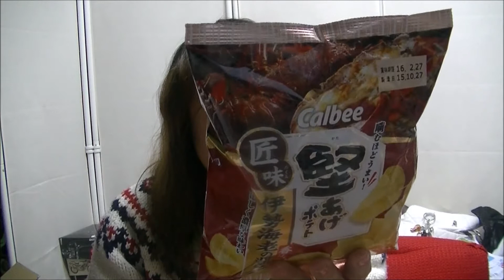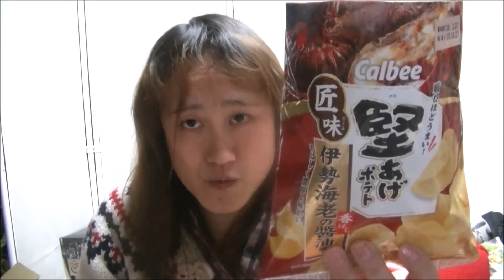堅あげポテト 匠味 伊勢海老の香ばし醤油味 食べてみたよ【カルビー】ポテチ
堅あげポテト 匠味 伊勢海老の香ばし醤油味　食べてみましたｖ
上品な味で、美味しかったよ